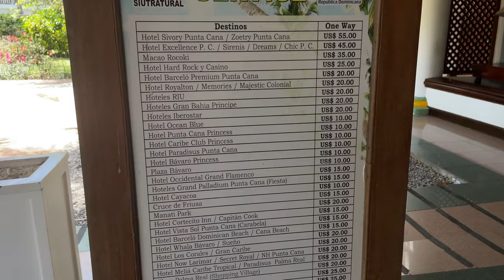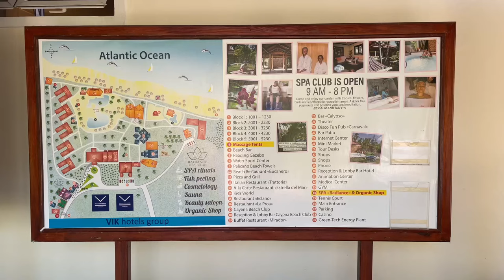Punta Cana | VIK Hotel Arena Blanca walkthrough | Dominican Republic in May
Vacation Travel to Punta Cana | VIK Hotel Arena Blanca walkthrough | Dominican Republic in May